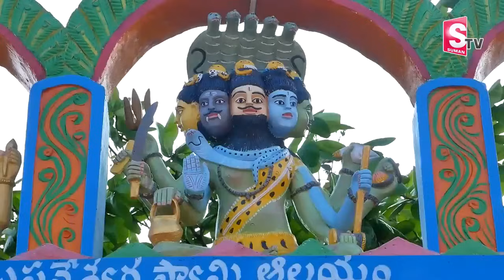శివుడుని అన్నీ తానై చూసుకుంటున్న శివయ్య | Maha Shivratri Special Story | Sumantv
Watch ►శివుడుని అన్నీ తానై చూసుకుంటున్న శివయ్య | Maha Shivratri Special Story | Sumantv